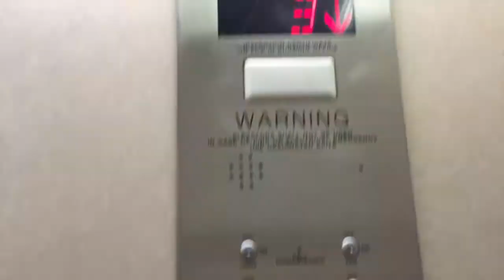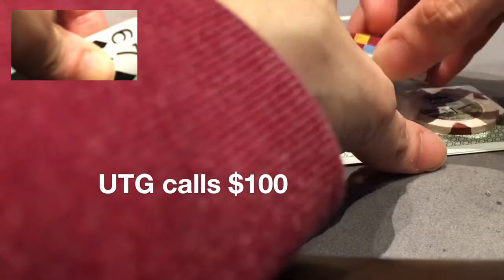Pilot Episode: Thai Poker Vlog - ไทยโป๊กเกอร์วล็อก (ENG SUB)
This is the pilot episode of my poker vlog. My name is James Chavana. I was born in Bangkok, Thailand. I currently live in Alexandria, VA and I play poker full-time in Maryland. I'm super excited to be here with you guys. Hope you guys enjoy the video. Anyway, it's not a good run out for the first video but whatever. 😁

- Deep inside
- Spell on you